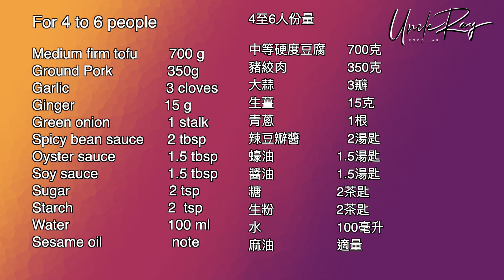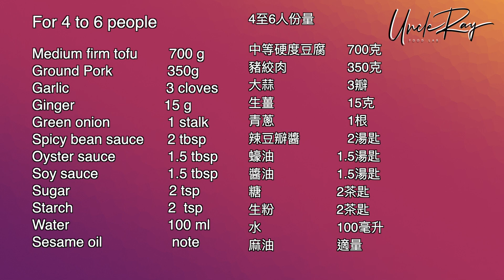港式麻婆豆腐/Hong Kong Style Mapo Tofu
參加了一個聚會和朋友傾開 Uncle Ray Food Lab的影片他投訴我的影片,對於新手好難處理我的食譜,邊度有人會自己手打烏冬㗎! 有見及此我考慮拍一些簡易系列,最重要原因我不太想簡單食譜原因是市場上實在太多youtuber正在做了! 大部分的做法也相同,我自問中菜/家常菜不是我的撚手菜式! 但是考慮到朋友的建議我也做了這個簡單的麻婆豆腐, 看後請大家畀我一啲建議!

4至6人份量

中等硬度豆腐    700克
豬絞肉      350克
大蒜       3瓣
生薑      15克
青蔥      1根
辣豆瓣醬      2湯匙
蠔油       1.5湯匙
醬油       1.5湯匙
糖       2茶匙
生粉       2茶匙
水        100毫升
麻油       適量

1.從容器中取出豆腐，切成1.5-2厘米大小的塊
2.將生薑和大蒜切成細丁, 將青蔥切碎
3.在水中加入鹽 當水開始沸騰時，將所有豆腐塊放入水中
4.當水開始沸騰時，取出豆腐
5 .將豆腐放在篩子上瀝乾水分
6.炒香大蒜和生薑, 加入辣豆瓣醬和蠔油
7.加入豬絞肉, 豬肉煮至半熟時，加入豆腐
8. 加入水
9.輕輕地從底部舀起豆腐，加入糖 加入醬油
10.用生粉勾芡
11.在上菜前加入少許麻油
12.在上菜前加入切碎的蔥